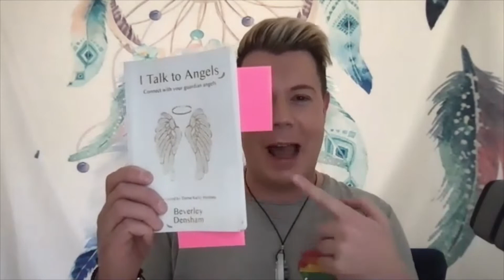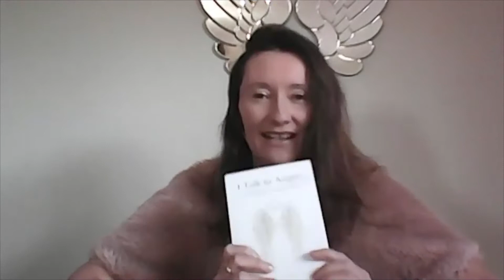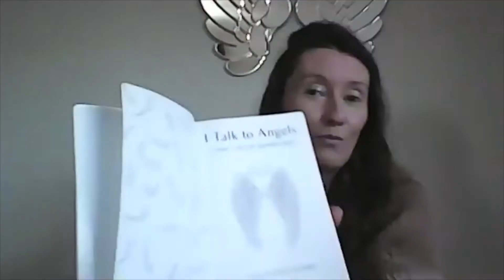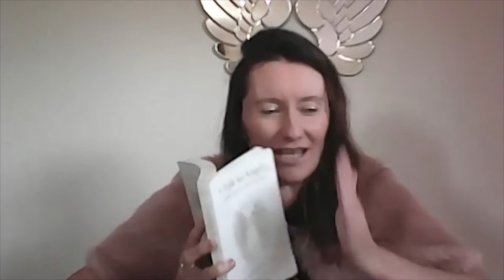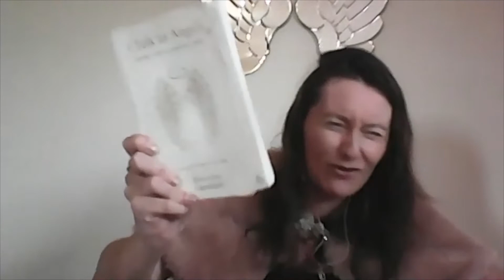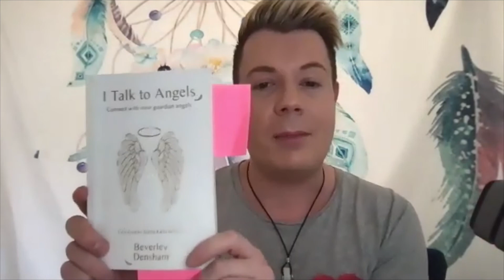1 Year Anniversary of I Talk to Angels with Beverley Densham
Here I catch up the the beautiful Beverley Densham who is Angel expert and author of 'I Talk to Angels' which has just had it's first birthday!! So me and Bev thought we would take you through the first year of how the book became to be, and how it's gone on to help thousands of people build their own connection with angels!

It's a beautiful book, pick up a copy here ▶️

Check out Bev's site here to find out more about her ▶️